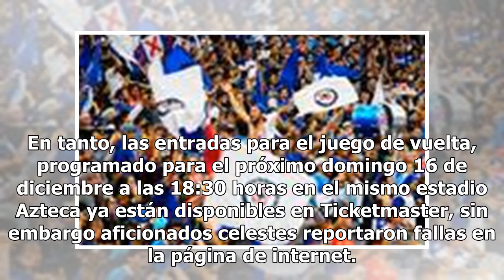Inicia venta de boletos para Clásico Joven... sólo para americanistas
La venta de boletos para la gran final del Apertura 2018 entre Cruz Azul y América inició este lunes, pero únicamente para aficionados águilas que cuenten con membresía Socio Águila. Futbol De acuerdo con Ticketmaster, la venta libre para el juego de ida el jueves 13 de diciembre a las 20:30 horas e...